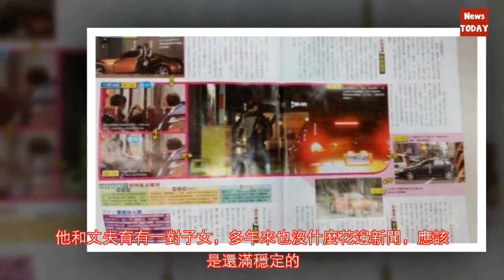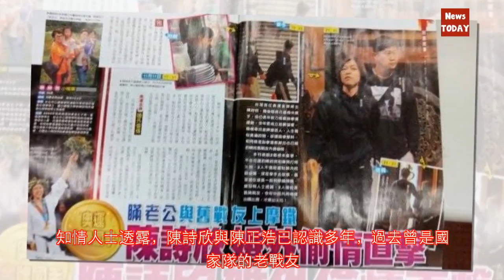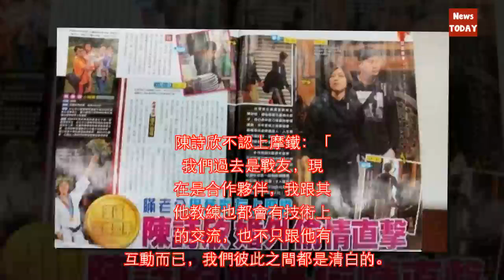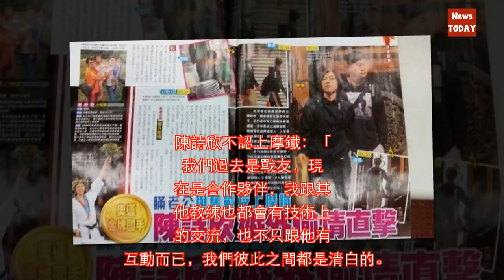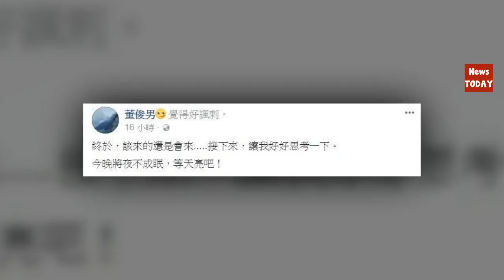奧運金牌陳詩欣外遇遭逮！「與老戰友上摩鐵8小時」過程超露骨 綠帽老公只說了這句...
只要是台灣人沒人不認識陳詩欣吧？他可是在2004年雅典奧運跆拳道項目幫台灣爭得了一面金牌阿(圖/網路)(圖/網路)他和丈夫育有一對子女，多年來也沒什麼花邊新聞，應該是還滿穩定的(圖/網路)沒想到最新一期《壹週刊》爆料，陳瞞著丈夫和已婚舊戰友陳正浩外遇上摩鐵超過8小時(圖/壹週刊)(圖/壹週刊)《壹週...